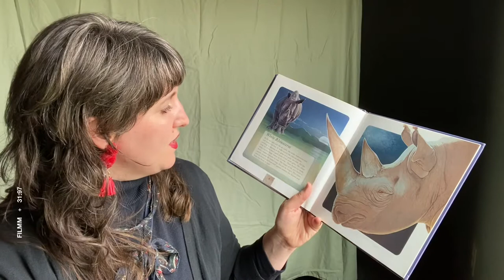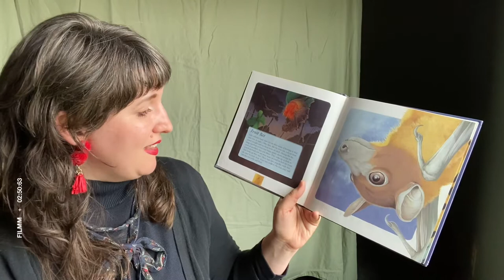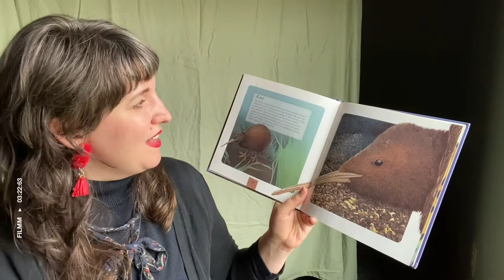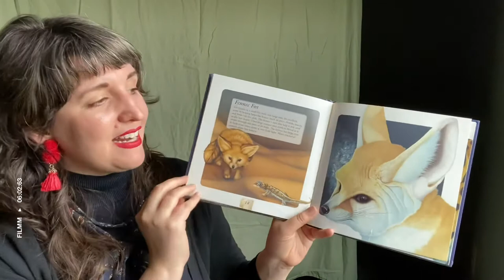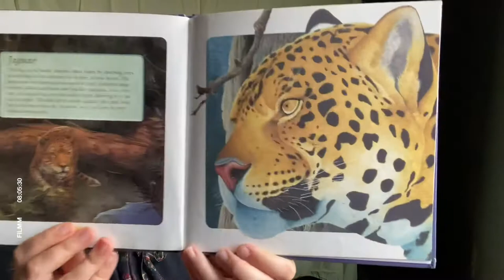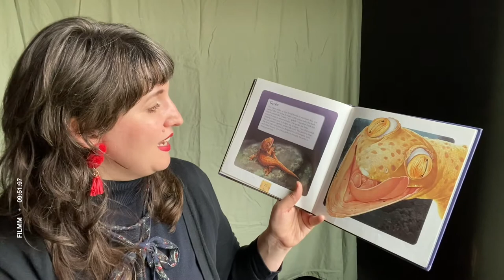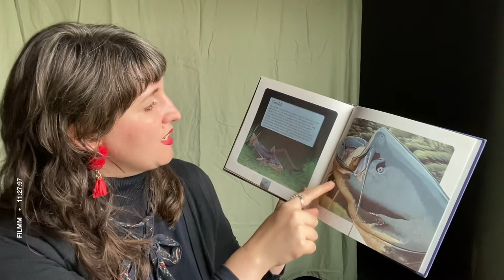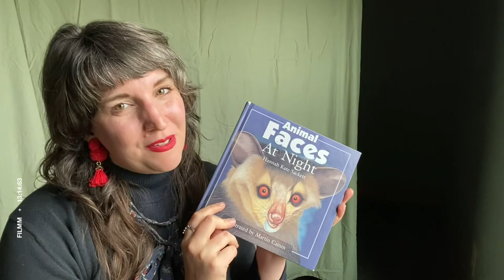Read with Me: Animals at Night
Read with Me: Animals at Night by Hannah Kate Sackett

Book Summary:
There are lots of interesting things to learn about these nocturnal animals!